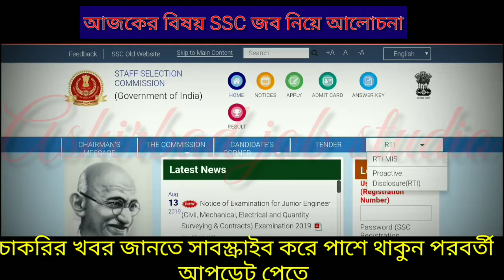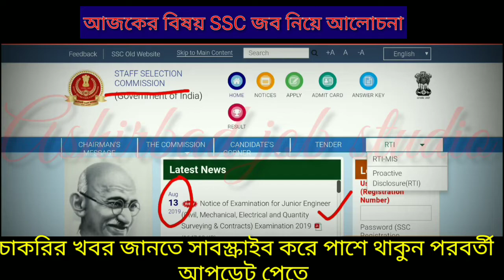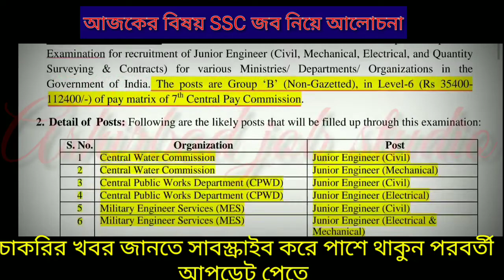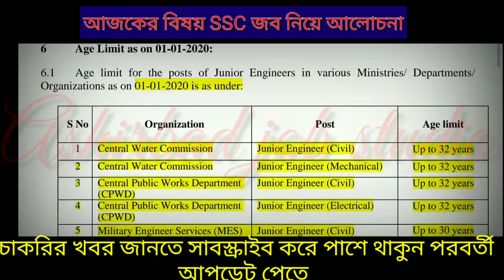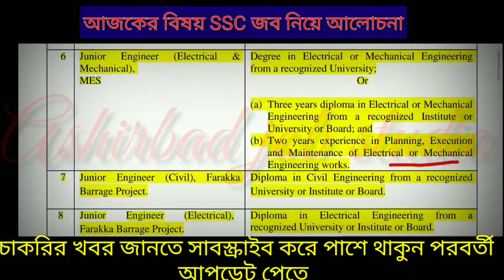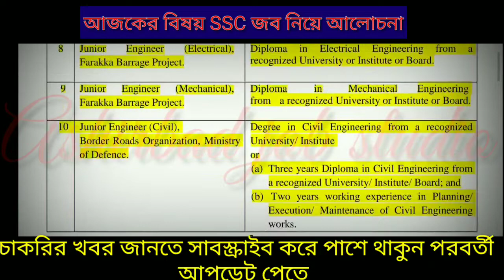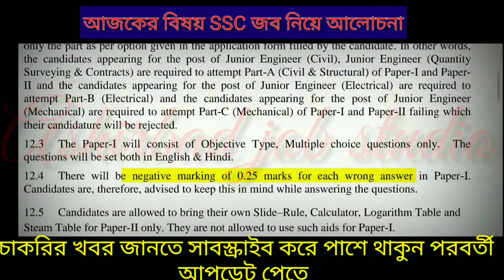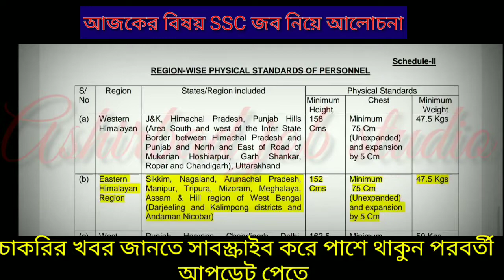SSC JE Recruitment 2019 - Apply Online for Various Junior Engineer Vacancies.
.Thank You Everyon.